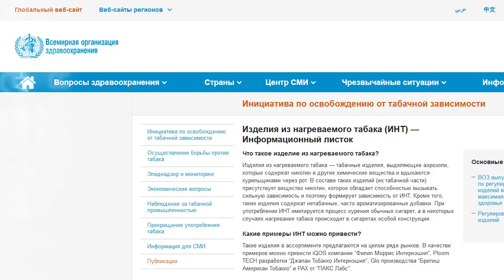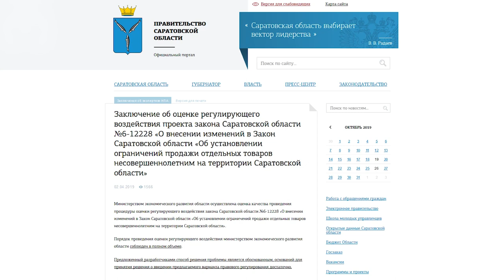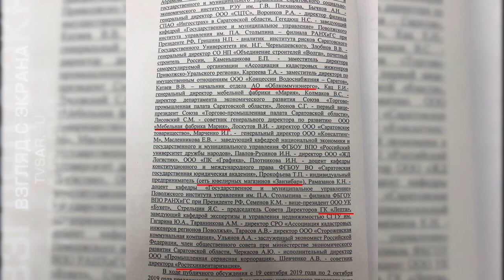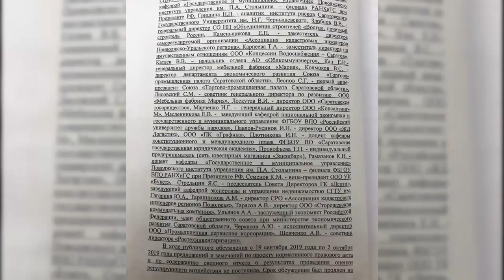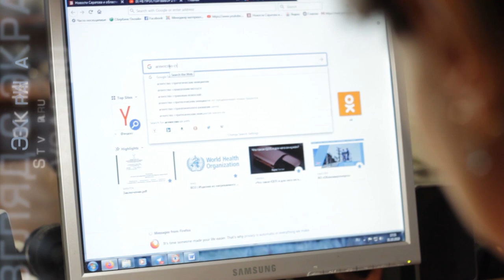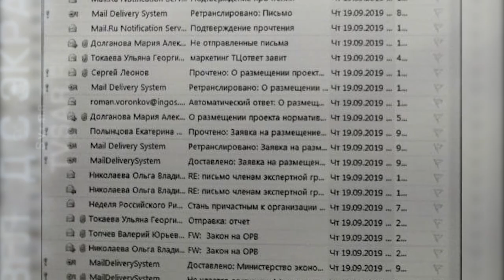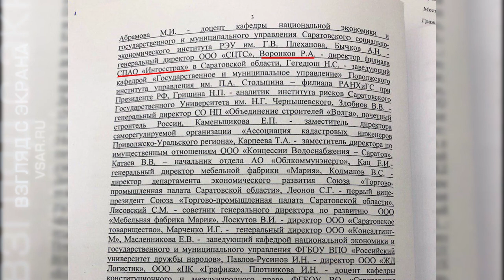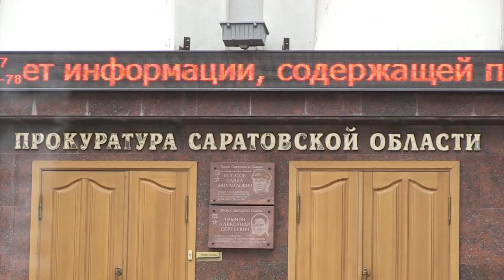Конфуз прокуратуры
В Саратовской области разгорелся скандал с введением штрафов за продажу IQOS подросткам. В октябре областная дума поддержала поправки в региональный закон об административных правонарушениях. Инициатором поправок выступила прокуратура Саратовской области. Однако оказалось, что при принятии документа были допущены беспрецедентные нарушения. Подробности на сайте ИА "Взгляд-инфо".